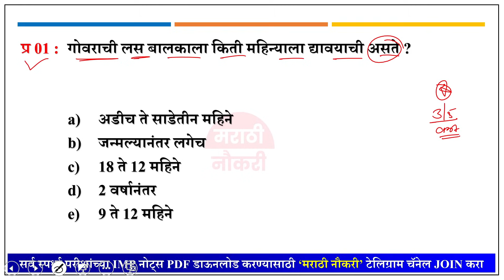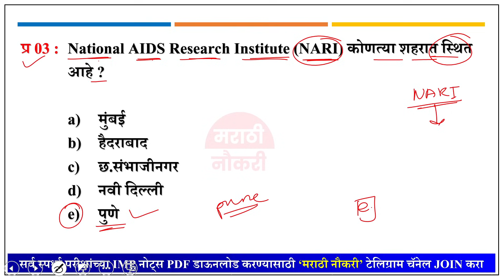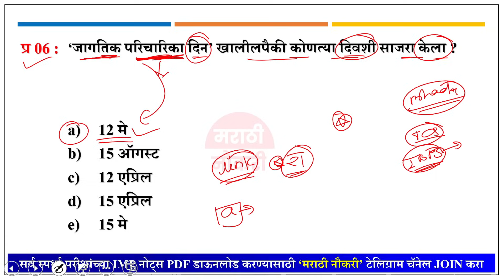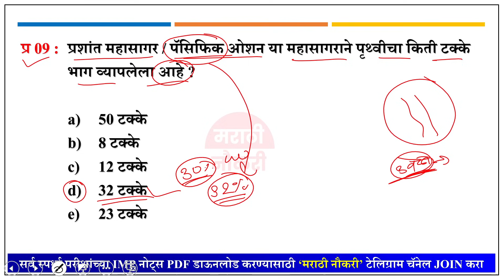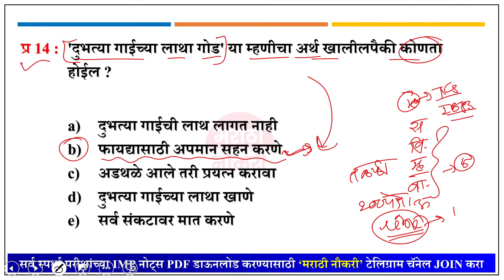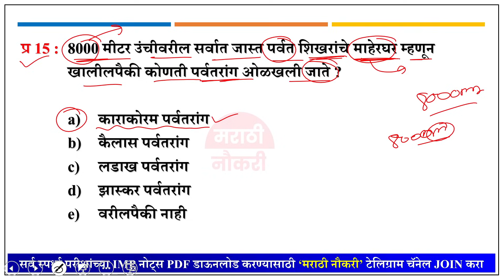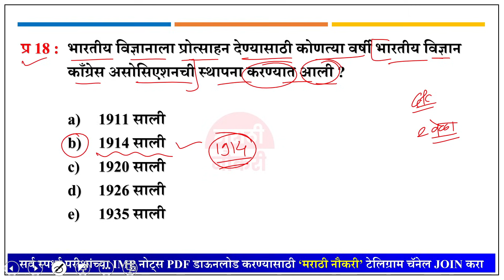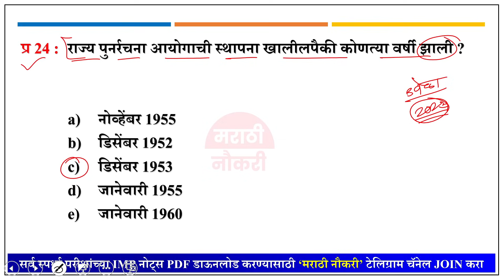ZP Bharti 2023 | Arogya Vibhag Group D Question Paper | जिल्हा परिषद भरती 2023 सराव प्रश्नसंच 13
Arogya Vibhag Group D Question Paper | आरोग्य विभाग गट ड प्रश्नसंच | Marathi Naukri

आरोग्य विभाग प्रश्नपत्रिका संच

आरोग्य सेवक भरती वारंवार विचारलेले 75 प्रश्न | Arogya Vibhag Group D Question Paper | Marathi Naukri

Arogya Vibhag Group D Question Paper | Arogya Sevak Question | Marathi Naukri Arogya Vibhag

Arogya Vibhag Group D Question Paper / Arogya Sevak Question Paper